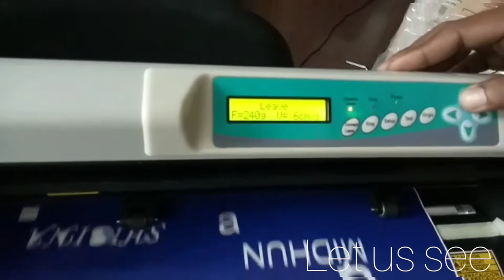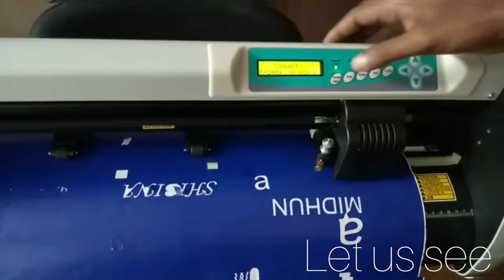Sticker cutting machineJIACHEN JC-720H UNBOXING & TESTING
JIACHEN JC-720H UNBOXING & TESTING

Did I Help You? If yes, help me to reach 10000 Subscriber fc sign tech

Art Creation
BlackCat Technologies Bridge Cutters
Creation HK Cutter Pros
Heng Xing
Intec loline
King King
New Star
OmniSign Plus
Roland DG
Silver Bullet Cutters
Thyme Graphics
UK Cutter
US Cutter